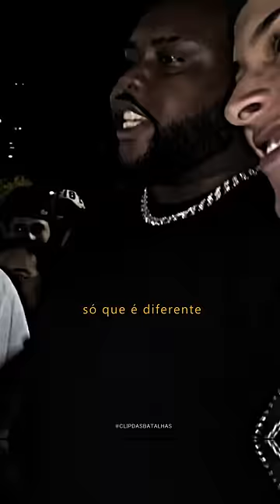FIZERAM a BATALHA VIRAR HIT!! 🔥 Magrão e Zuluzão